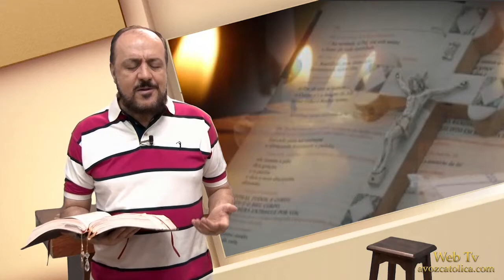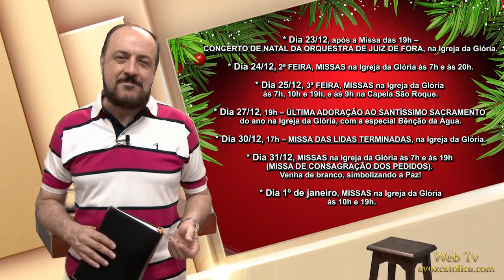Falando de Vida 19/12/18